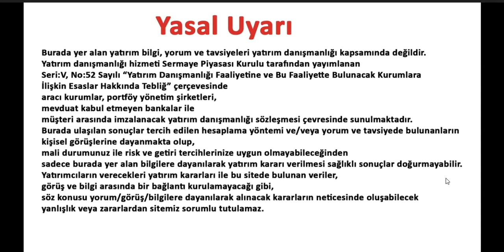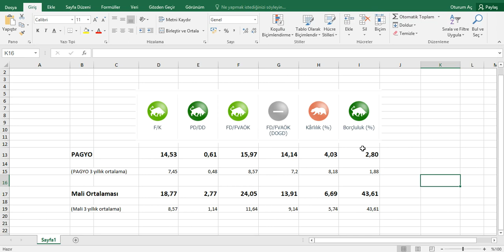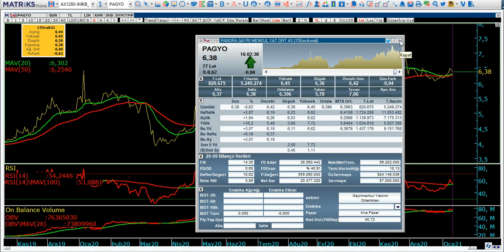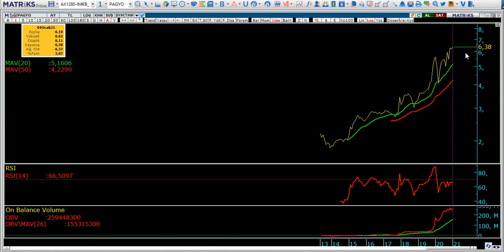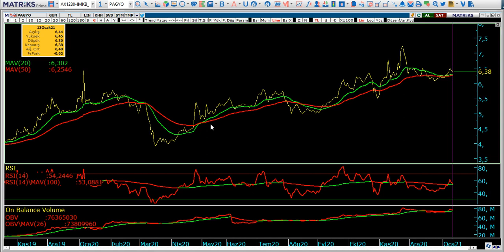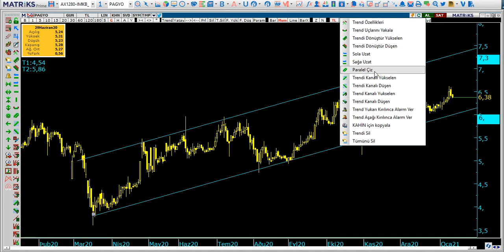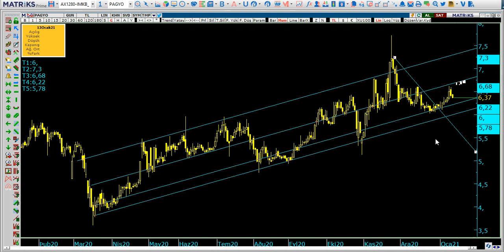pagyo desteğe doğru!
Hisse Yorum
Hisse Analiz
PAGYO
Panora GYO Temel & Teknik Analiz